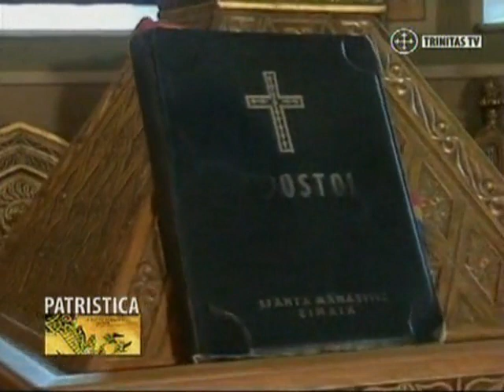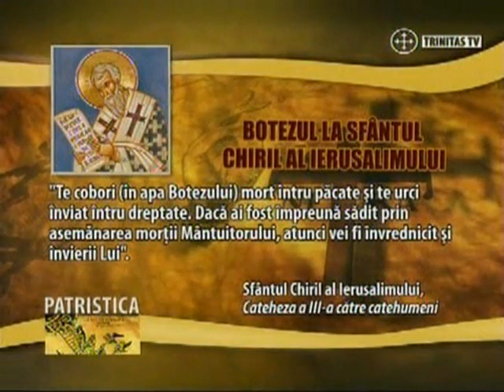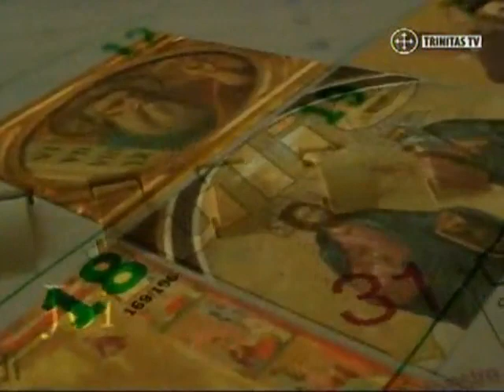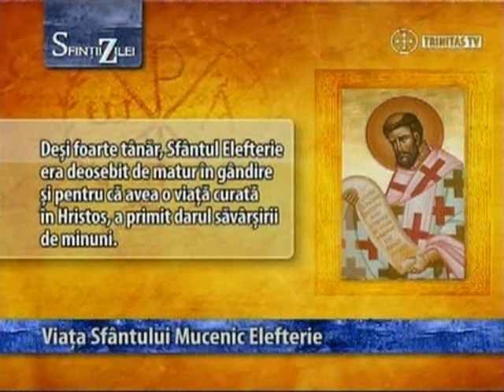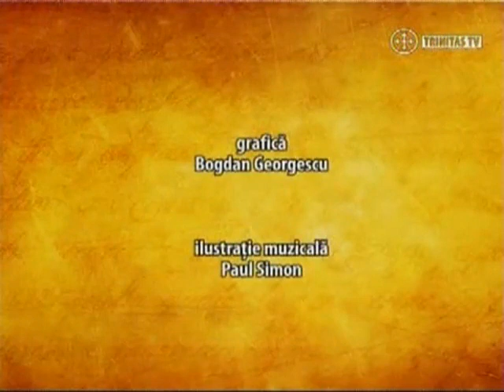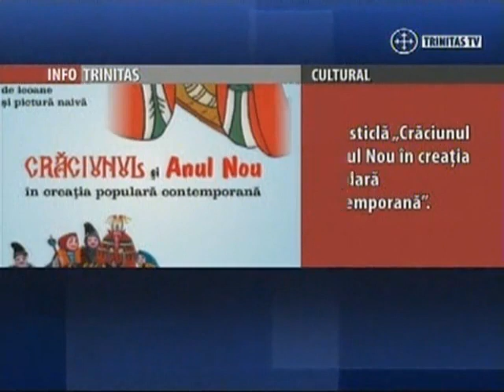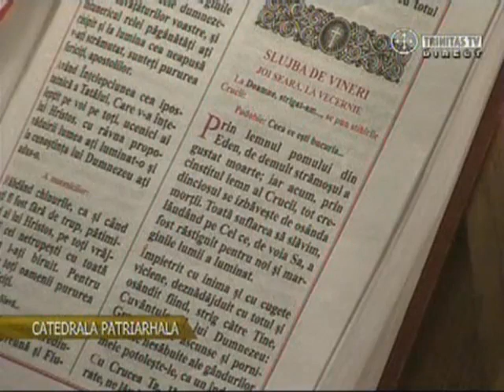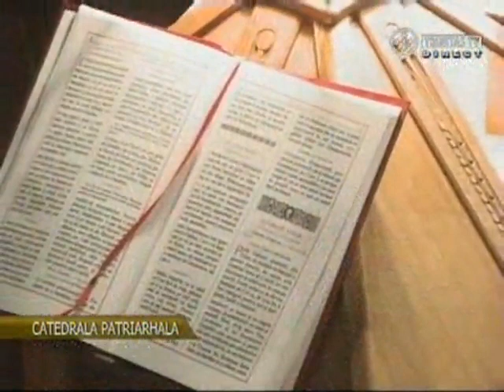Trinitas TV 2011